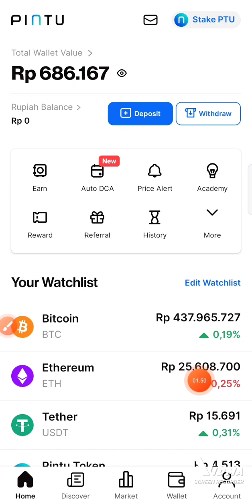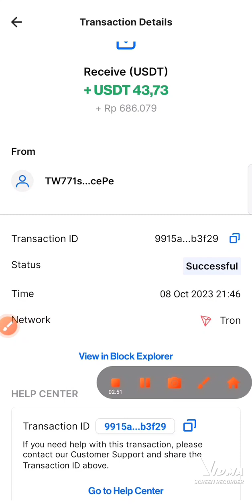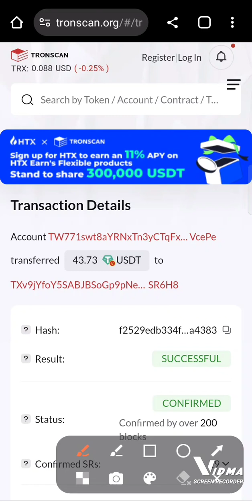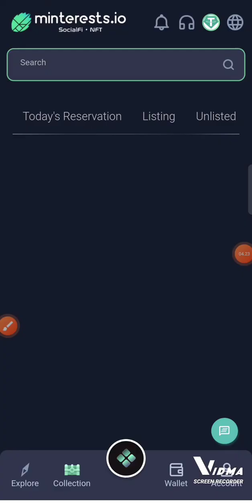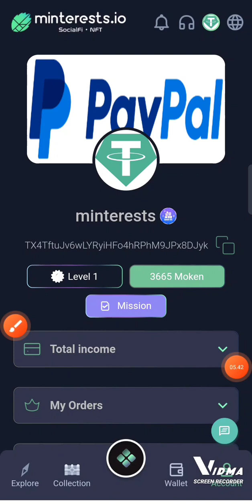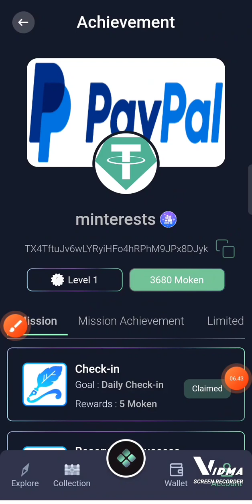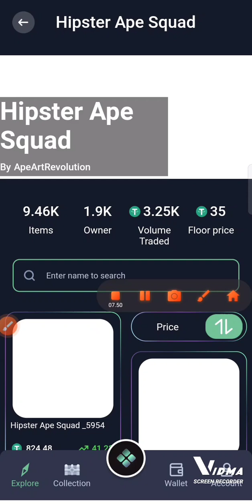TREASURE NFT $44 USD AUTO LANDING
*Tambah Limit $100 USD TREASURE NFT*

*Claim $300 Bonus*
🪙 Harta Karun Treasure NFT 🔝

*🎉 Project Resmi & Legal sudah Berdiri sejak tahun 2022*

*🎲 Investasikan Dengan minimal Saldo $50 di Harta Karun Treasure NFT.  Untuk masa depan yang kreatif⭐️*

*│ Daftar dan dapatkan Bonus awal pendaftaran $300 👇*

*│ 🔍  Hasilkan Uang 💸*
*│ Bersama TREASURE NFT Sekarang*
│  ᶜᵒᵐᵐᵉⁿᵗ  ˢᵃᵛᵉ    ˢʰᵃʳᵉ
│ Hubungi WA Kami 🫂

masukkan Kode Undangan : U17P8L

✅ * punya Akun BINANCE?

✅ *PINTU EXCHANGE*

1.)

2.) Buy/sell crypto asset starting from Rp11.000.